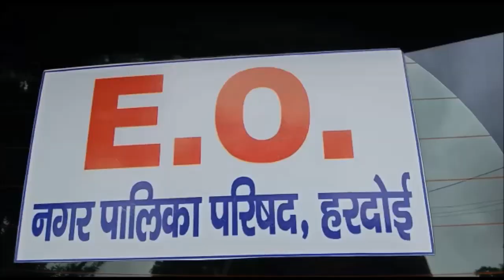Hardoi में अवैध निर्माण पर चला प्रशासन का बुलडोजर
हरदोई में अवैध निर्माण पर चला प्रशासन का बुलडोजर। 11 लोगों के तालाब की जमीन पर बने मकान को ढहाया गया। प्रशासन के मुताबिक- सभी लोगों के रहने की कर दी गई है व्यवस्था।